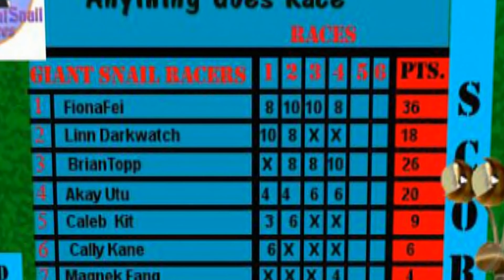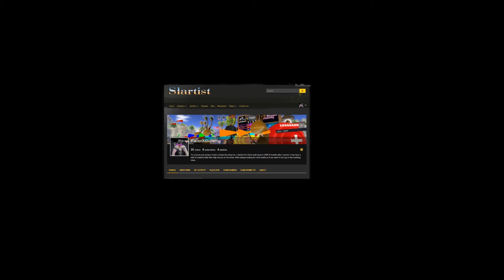Anything Goes Race 2018 05 04 Star Wars2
A Great Star Wars Anything Goes Race
May the 4th be with you todays racers were

Linn Darkwatch
Wingreaper
Caleb Kit
Magnek Fang
BrianTopp
FionaFei
 Akay utu